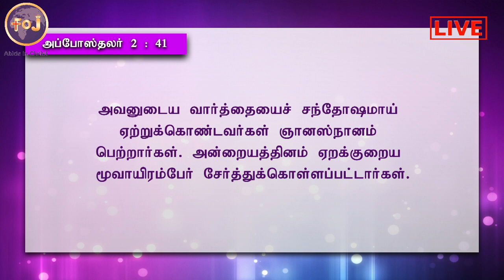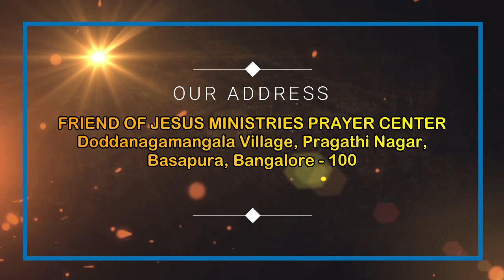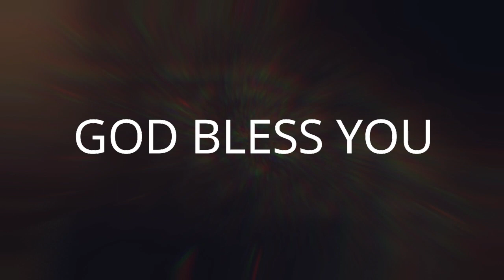"Abhishegathin Aseervatham"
Friend of Jesus Ministries Bangalore
Presents
Guest Speaker: G.P.S. Robinson (Jesus Meets Ministries-Chennai)
Praise and Worship: Evg. Praveen kumar (YNY Ministries - Bangalore)
Date: 19th July 2020
Timings: 5pm to 6pm
Watch Live On:
Facebook: Friend of Jesus Minsitries Bangalore
Youtube: Friend of Jesus Minstries